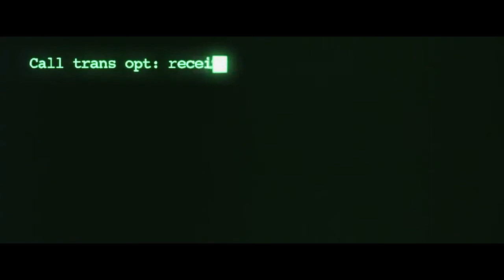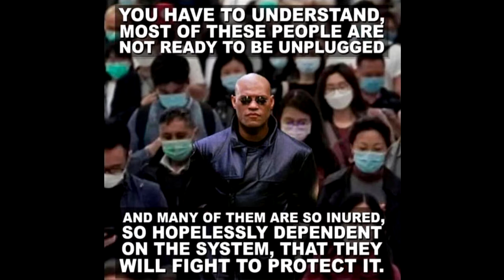Be a Magician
To understand the message of this movie you need to be a little deeper in  the rabbit hole, well beyond the water level.

BTC 355EqptZYEknZJMJHjzbB7VXwpmHxyAnhB
ETH 0xF630734B58B9845d6BE565621c7734df4bb17E99
LINK 0xF630734B58B9845d6BE565621c7734df4bb17E99
BNB 0x5673c639b8b30fd79d32dd8fc9ccc72b228a40de